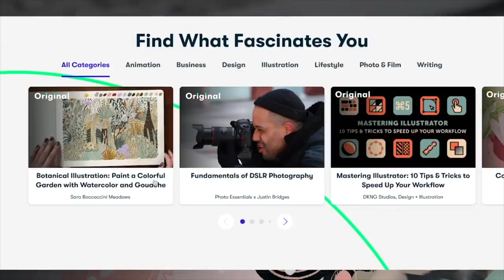Wide Awake - Movie Review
Chris Stuckmann reviews Wide Awake, starring Joseph Cross, Rosie O'Donnell, Timothy Reifsnyder, Dana Delany, Robert Loggia, Denis Leary, Julia Stiles. Directed by M. Night Shyamalan.